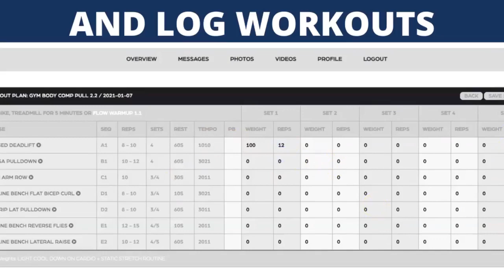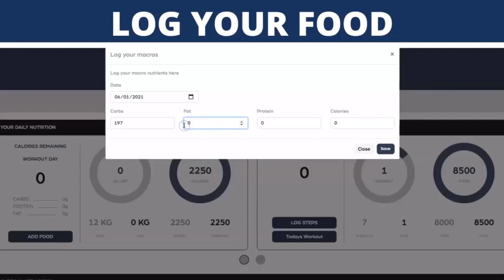7 DAY FREE TRIAL